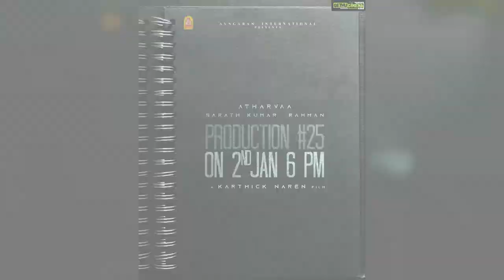Karthick naren Top 50 Instagram Photos! 😍💓💖